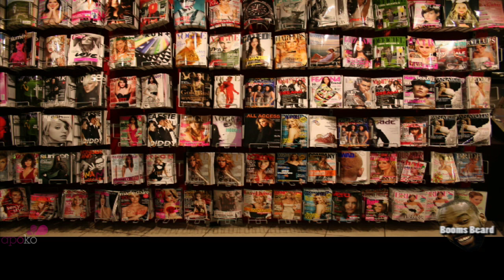Buy Baron Davis' Beard! (SPOOF)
AS SEEN ON TV: Clippers starting point guard, Baron Davis, sells the key to his swagger: HIS BEARD! ACT NOW! LOL!!!